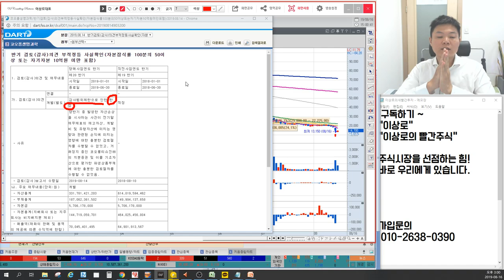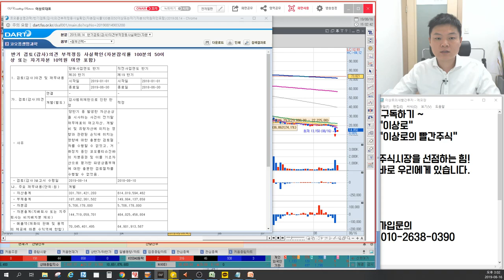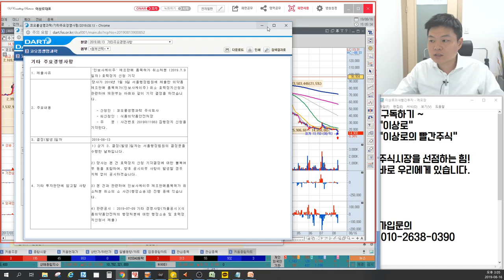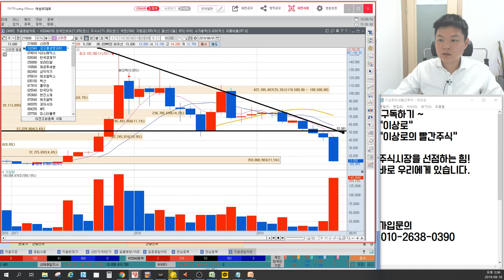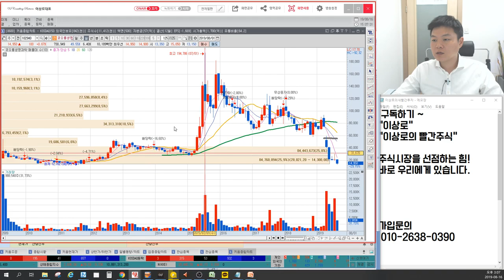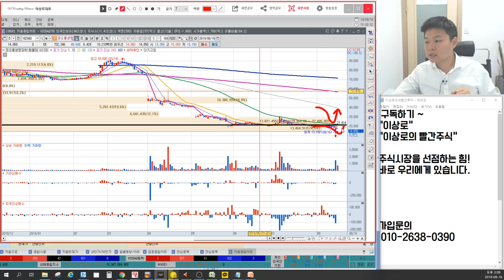[육감투자 보충수업] 코오롱생명과학 재무제표 한정이라고? 그것보다 중요한 인보사케이주 법원판결, 관리종목 대응방법, 이상로의 차트분석 & 차트공부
1. 코오롱생명과학 재무제표 한정의 의미
2. 인보사케이 법원판결 분석
3. 코오롱생명과학 관리종목에 따른 수급변화